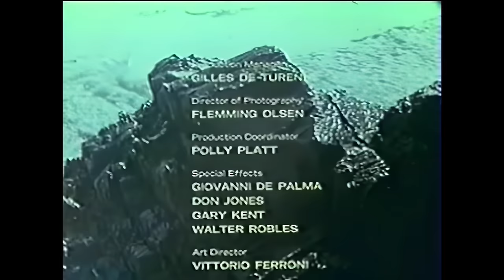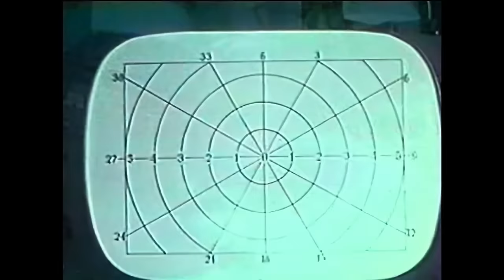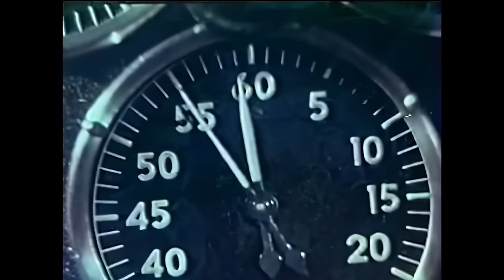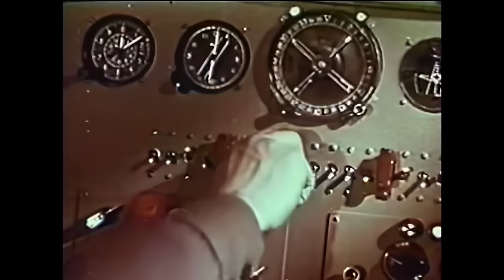Voyage to the Planet of Prehistoric Women | Full Movie | Mamie Van Doren | Peter Bogdanovich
Astronauts landing on Venus encounter dangerous creatures and almost meet some sexy Venusian women who like to sun-bathe in hip-hugging skin-tight pants and seashell brassieres.

1968 American science fiction film, one of two films whose footage was taken from the 1962 Soviet SF film Planeta Bur (Planet of Storms) for producer Roger Corman. The original film was scripted by Alexander Kazantsev from his novel and directed by Pavel Klushantsev. This adaptation, made by Peter Bogdanovich, who chose not to have his name credited on the film, included new scenes added that starred Mamie Van Doren, an American actress, singer, and sex symbol. She is perhaps best known for the rock 'n' roll, juvenile delinquency exploitation film Untamed Youth (1957).

In 1998, six months after the collision of a meteor and subsequent explosion of a rocket sent to Venus, an austronaut team with a robot is launched to explore Venus. They arrive in the Space Station Texas for refueling but they have problems while landing. Without communication, another rocket is launched with a Commander and two more men to rescue the first team and explore the planet. They use a vehicle to seek them, but they are attacked by a flying reptile. They kill the animal without knowing that it is worshiped and considered the God Terah by Venusians women that use their powerful connection with nature to destroy the invaders. Meanwhile the robot helps the two cosmonauts to survive in the hostile land.

Stars: Mamie Van Doren, Mary Marr, Paige Lee, Gennadi Vernov, Margoe Hartman, Irene Orton, Pam Helton, Frankie Smith, Georgiy Teykh, Judy Cowart, Vladimir Yemelyanov, Robin Smith, Cathie Reimer, Yuriy Sarantsev, Georgiy Zhzhyonov, Adeli Valentine, Peter Bogdanovich

Trivia:
This is actually a re-edited version of a film previously released in the U.S. as Voyage to the Prehistoric Planet (1965), which itself was an edited and dubbed version of the Soviet film Planeta bur (1962). For this version the already dubbed Russian footage was re-used but the American insert shots of Basil Rathbone and Faith Domergue were removed and new insert shots featuring Mamie Van Doren and other actresses (as inhabitants of Venus) were inserted. Director Peter Bogdanovich did the narration as if he were one of the cosmonauts telling the story in flashback. Some additional special effects shots from another Soviet production, Battle Beyond the Sun (1959), were also added. For this version, the famous shot of the Venusian reflected in the pool of water was removed.

Original Title: The Gill Women, The Gill Women of Venus
Brazil: Viagem ao Planeta das Mulheres Selvagens
Germany: Planet der Stürme
Soviet Union: Путешествие на планету доисторических женщин
Spain: Viaje al planeta de las mujeres prehistóricas
United Kingdom
West Germany: Planet der Stürme